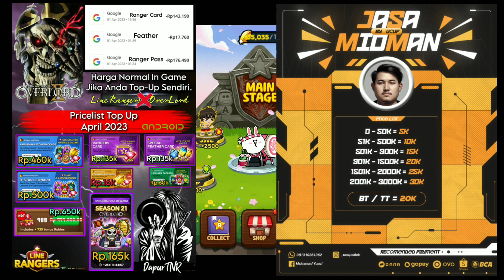REVIEW ALL RANGER COLLAB OVERLORD !! LINE RANGERS !!